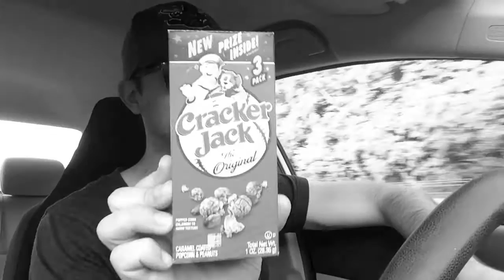The 808: Road Diary (Crossing State Lines)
ALSO ON: Amazon, Apple Music, and Google Play!